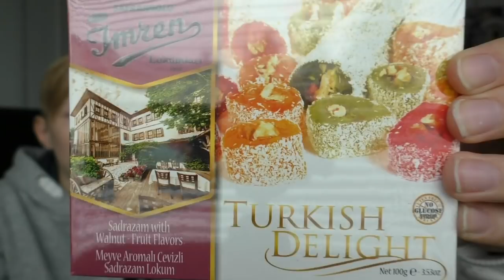TESTATAAN TURKKILAISIA KARKKEJA!! // Feat: Aksu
KIITOS KUN TSEKKASIT VIDEON! 200 TYKKÄYSTÄ?! 💙
Juu testailtiin tänään vähän Aksun kanssa Turkkilaisia karkkeja! :D Ei kyl ollu mitää parhaimpia :D Oisko 200  tykkäystä?! :o Ootte parhaita! 💙
[💌 ]Postia Voi Lähettää! ➯ Topi Kattelus Poste Restante 45700 Kuusankoski

SOMET YMS MUUT!